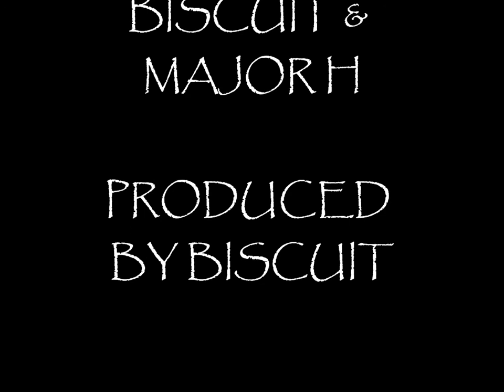You Don't Know Me. The FR3E Lions. Biscuit & Major H (Prod By Biscuit)hiphop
10th Track from The FR3E Lions 2nd Album Lionation (Intro Voiced By Priest Lauderdale)